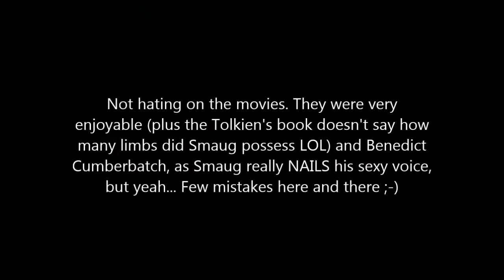Smaug - Dragon, or Wyvern? Funny inconsistences in "The Hobbit" movies